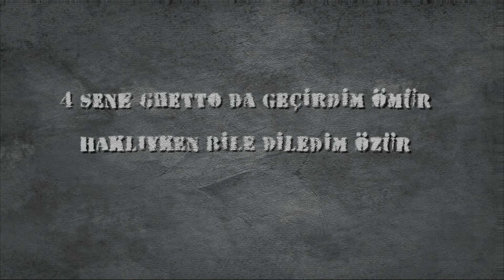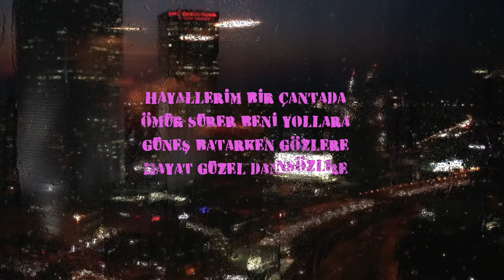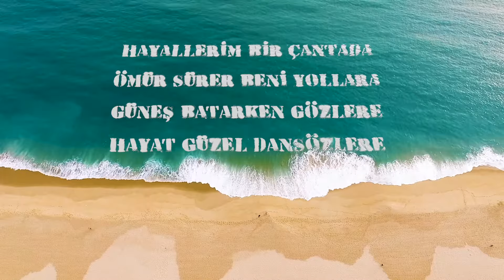Mungo - Hey [Official Lyric Video]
Mungo - Hey (Official Audio) tüm dijital platformlarda!

Söz: Mungo
Altyapı: Mungo
Mix & Mastering: Caner Hepvarlık

SÖZLER

Ey Süre doluyor
Ey sıra geliyor
Ey Kime Geliyor

Hey Yine geliyom

Hayallerim bir çantada
Ömür sürer beni yollara
Güneş Batarken Gözlere
Hayat güzel dansözlere
Unutmadım ki hatırlayayım
Satırların arasında Fay hattındayım
Öyle ya da böyle senin hayatındayım
Geriden bir adım at ben farkındayım
Rap bu anlamanı beklemem
Hepten yaşamadan yazamam
Hey sen godoman bir eleman
Kafam atarsa kralını tanımam
Adım adım yaklaş bana durma sen
enerjimde bitmez benim sanki duracell
Uzaklardan olmaz öyle haydi durma gel
Diyeceğin bir şey varsa sakın durma de
4 sene ghetto da geçirdim ömür
Haklıyken bile diledim özür
ne diyor bu diye bakanların arasında
Yokuşta sen soludun mu kömür

Ey Süre doluyor
Ey sıra geliyor
Ey Kime Geliyor

Hey Yine geliyom

Hayallerim bir çantada
Güneş Batarken Gözlere
Hayat güzel dansözlere

Topuzu kaçmış kantarın tabi
İnsanlar kaşınır aşınır abi
Bizdeki davranış Salvador Dali
Rolümde Ringteki Muhammet ALİ
He Babacığım Başaracağız
Bu savaşı biz kazanacağız
yok başka yolu bu en gerçek doğru
Aklında kalmasın cevapsız soru
Paslı çengelle Kalbimden
Astı gözlerime Engeller
Yaslı Güz Yazı da engeller
Ağlasan bu da bitik derler
Eski Havamdayım Ben gene
işlemeyecek bana hiçbir mengene
Hava Sıcak dikkat et dengene
hayat güzel tüm dansözlere

Ey Süre doluyor
Ey sıra geliyor
Ey Kime Geliyor

Hey Yine geliyom

Hayallerim bir çantada
Güneş Batarken Gözlere
Hayat güzel dansözlere